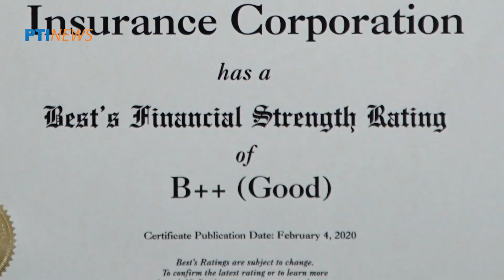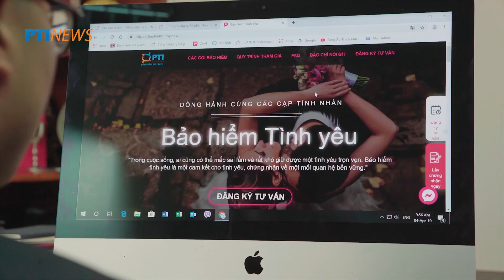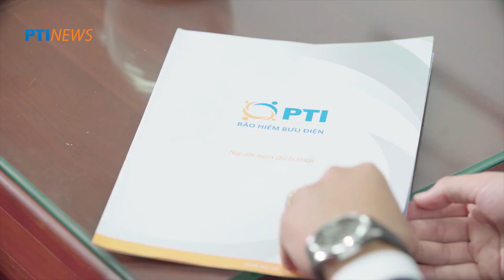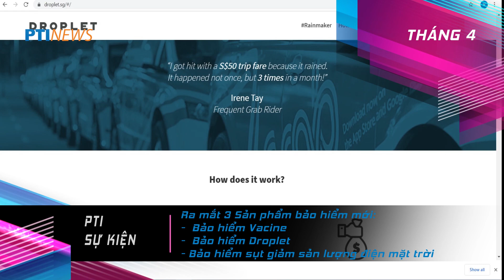Bản tin PTI News | Số 1 - năm 2021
⭐️⭐️⭐️  Sau hơn một tháng, bản tin nội bộ của PTI đã chính thức trở lại với một diện mạo hoàn toàn mới.
⭐️⭐️⭐️  Trong số PTI News số 1 này, hãy cùng PTI nhau điểm lại những sự kiện quan trọng diễn ra trên toàn hệ thống, chờ đón những tin tức nổi bật trong tháng 4 và đừng quên xem đến cuối để thấy điều bất ngờ nhé!
➡️➡️➡️ Quý khách hàng hãy truy cập kênh bằng đường Sau đó ấn Follow (theo dõi) kênh Tiktok Bảo hiểm Bưu điện để nhận được thông tin của Bảo hiểm Bưu điện (PTI) sớm nhất nhé !
🔷 Tổng công ty Cổ phần Bảo hiểm Bưu điện – PTI
➡️ Địa chỉ: Tầng 8 - Tòa nhà HAREC - Số 4A Láng Hạ - Ba Đình - Hà Nội
➡️ Đăng ký tư vấn bảo hiểm xe cơ giới tại đây